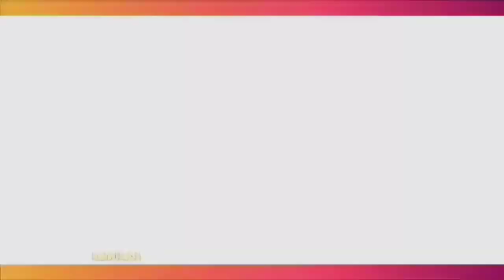RAFGI AHMAD UNJUK SKILL MEMASAKNYA